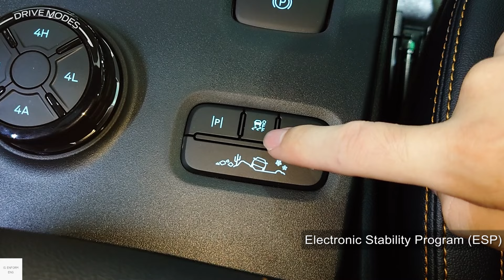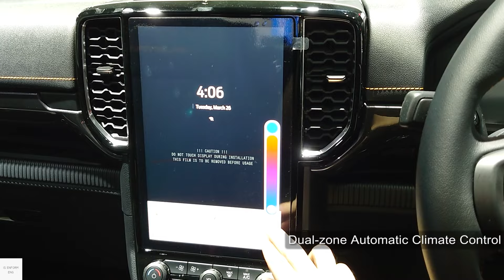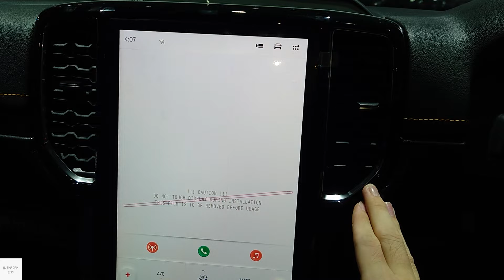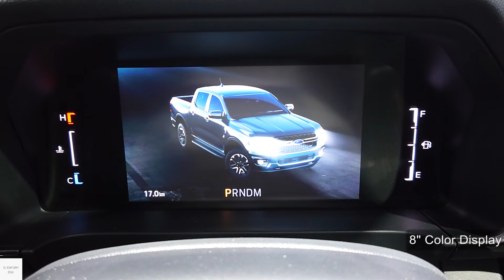2025 Ford Ranger Wildtrak V6 3.0L 4WD / In-Depth Walkaround Exterior & Interior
Ford Ranger is a midsize pickup trucks.. This generation is known as a second-generation T6 not an all new T7 since it is mostly based on a T6 structure. This Ranger Wildtrak is powered by 3.0litre turbo diesel powerstroke V6 diesel engine with a 10-speed automatic transmission. Power outputs are rated at 248 hp (250 PS)

00:00 Exterior view
01:33 Interior features & Driver seats
04:15 Infotainment system
05:33 Interior features & Driver seats
07:01 Rear seats
08:51 Bedliner
09:31 Front passenger seats
10:54 Engine